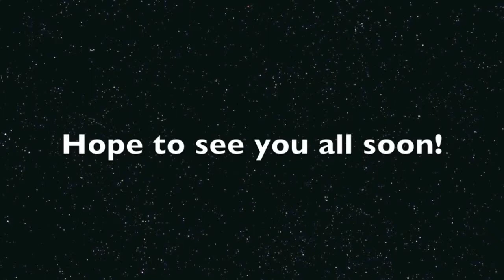College Vlog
I just moved into my dorm and I thought that I would make a vlog.